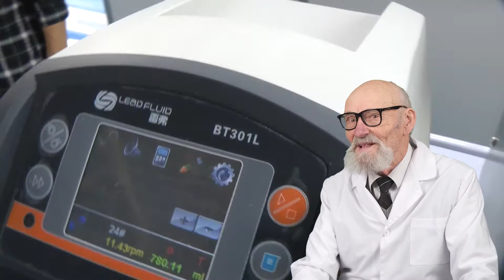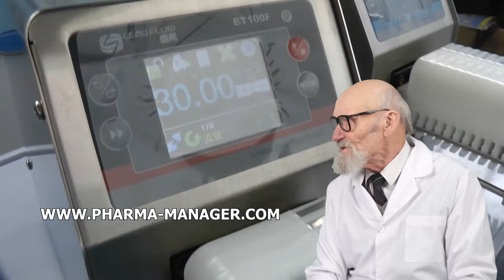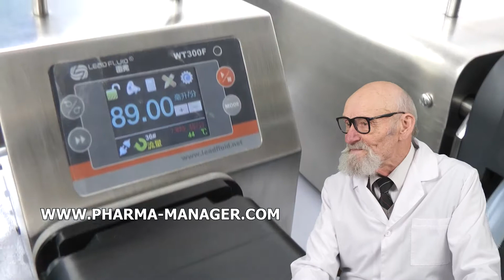EMBALLAGE DE LA SERINGUE EST UN BLISTER, PRODUCTION DE GRANULÉS SECONDAIR